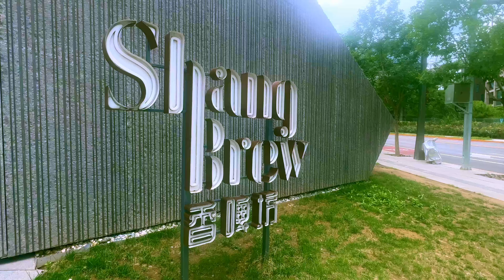北京奥运圣地--------谷爱凌和苏翊鸣创造历史的福地。 北京首钢园 ｜北京｜｜旅游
首钢园，2020年11月入选首届北京网红打卡地上榜名单，成了著名的打卡圣地。昔日粗犷的炼钢炉，融合了现代展览和商业元素，变得越来越精致。作为2021年服贸会的双会场之一，首钢园利旧改造，打造现代化的会展场所。
首钢园·六工汇是首钢园的重要组成部分，位于首钢园北区核心位置，北邻秀池，南邻群明湖，西邻石景山景观公园，东邻首钢工业遗址公园，总建筑面积22.4万平方米，由六幅互通的地块组成，包括11栋独栋产业、11栋独栋旗舰商业和一座购物广场。

本人是北京人，热爱生活，记录生活，每天快乐的习惯性记录生活是为了让自己不觉得虚度。心若简单，生活就简单，心若复杂，生活就充满痛苦。没有时间拍有美感的照片，忙里偷闲记录一下生活，每一部视频都是沉浸式拍摄，简单互动，让生活的忧郁穿上快乐的衣裳，它就会变得明朗。爱美食就喜欢吃，就像美味的食物勇敢表达自己的味道，自由的充满无限可能的生活，这是很棒的一件事。